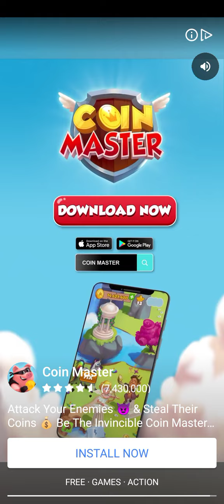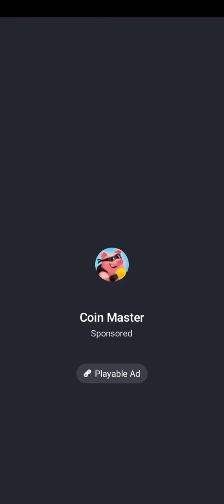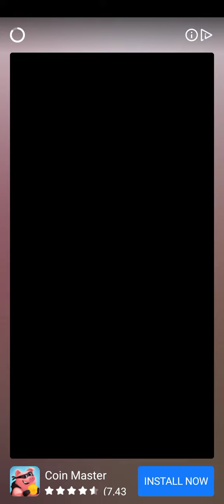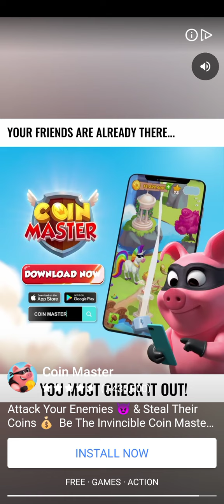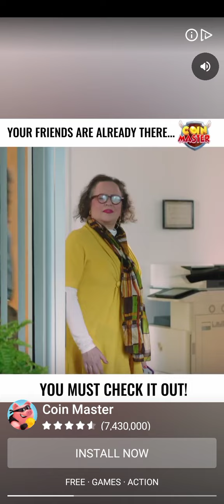slap king part one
funny and enjoying slap king